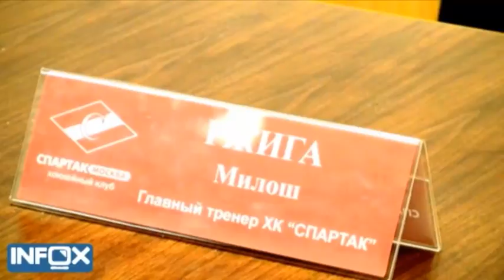Тренер «Амура» обиделся на журналиста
Московский хоккейный клуб «Спартак» взял реванш у «Амура» за поражение недельной давности в Хабаровске. В увлекательном противостоянии победитель был выявлен лишь в серии буллитов. После игры тренер гостей Анатолий Емелин обрушился с критикой на журналиста.
Дата публикации: 26 ноября 2008 17:40